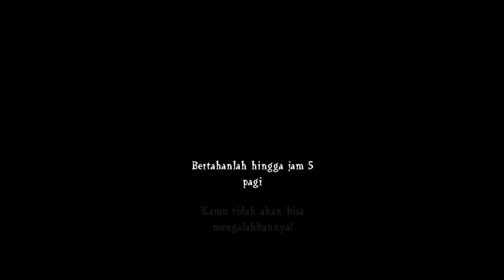Game gak iso TURU | INDONESIA HORROR GAME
Gameplay GAK ISO TURU .
INDONESIAN FUN HORROR GAME